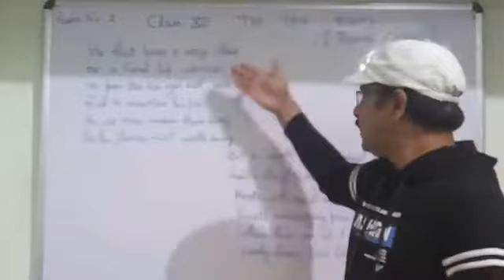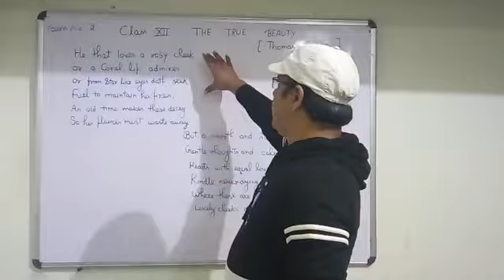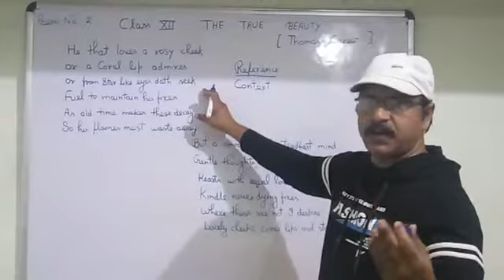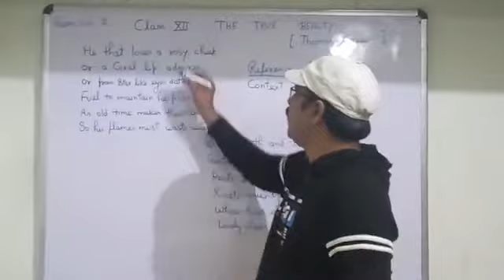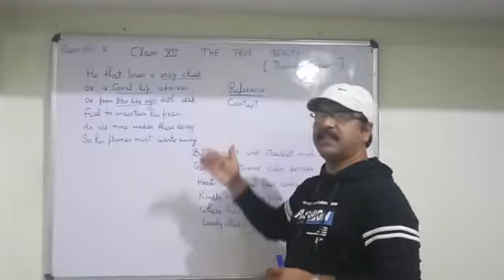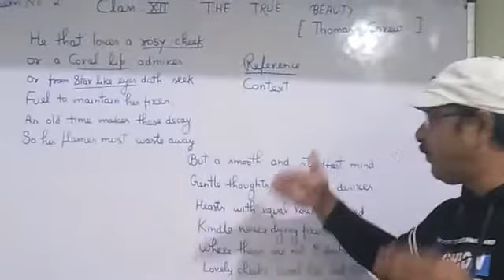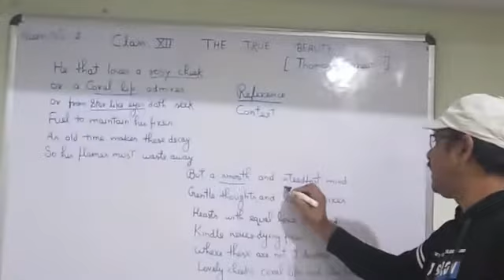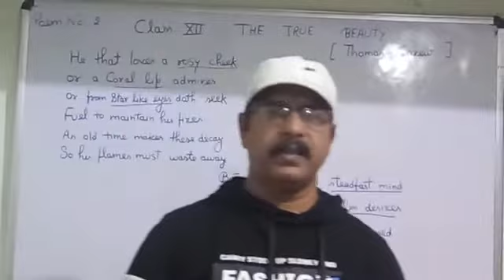2nd poem" The True Beauty". (Explanation with reference to the context )